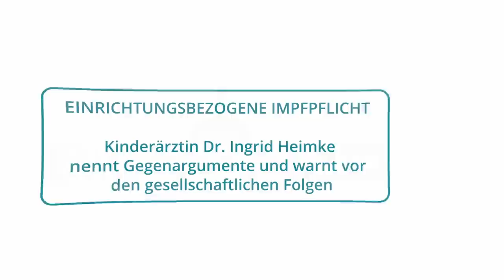Kinderärztin Dr. med. Heimke zur Impfpflicht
ACHTUNG! Aus gegebenem Anlass der Hinweis. Dieses Video darf geteilt werden, aber nur unter Beachtung des Urheberechtes!

Was bedeutet die "einrichtungsbezogene Impfpflicht" für die Betroffenen und was geht uns das an? Dazu und zu weiteren Fragen zum Thema Corona haben wir ausführlich mit der Kinderärztin Fr. Dr. med. Heimke und dem Frauenarzt Herrn Prof. Dr. med.  Sven Hildebrand, beide aus Dresden, gesprochen. Hier ein erster Ausschnitt aus dem Gespräch.